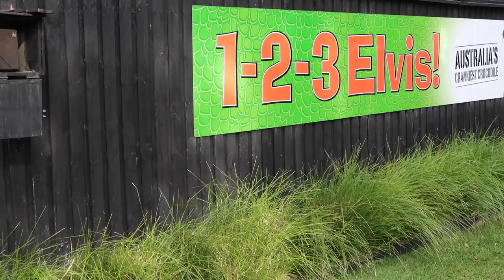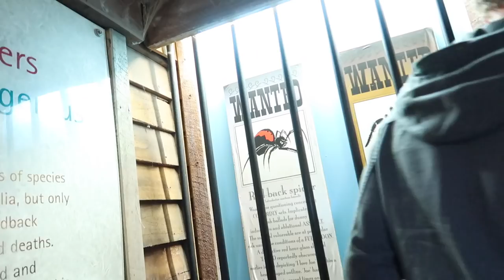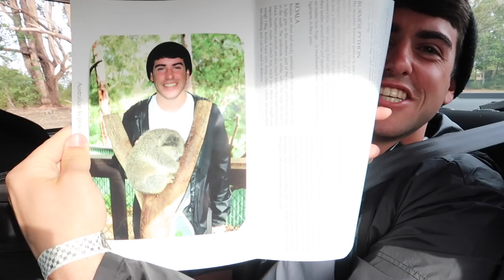GOING FULL KANGAROO AT AN AUSTRALIAN ZOO!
Our last day in Australia we spent visiting the Australia Reptile Zoo where we set out to take a break from riding skateparks on the BMX bikes and experience some of the amazing native animal species of Australia! It was amazing, we saw Kangaroos, wallabies, crocodiles, big spiders, and poisonous snakes! Vinny fulfilled his lifetime goal of taking a photo with a Koala and Matty temporarily turned into a Kangaroo! Australia is an amazing country and we had the best time ever visiting!